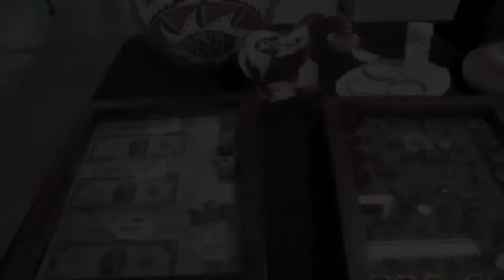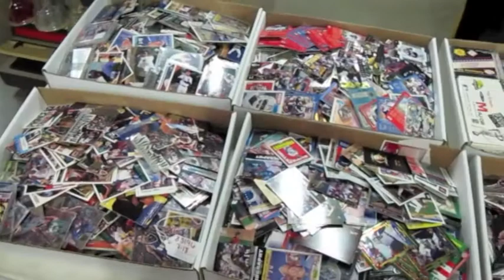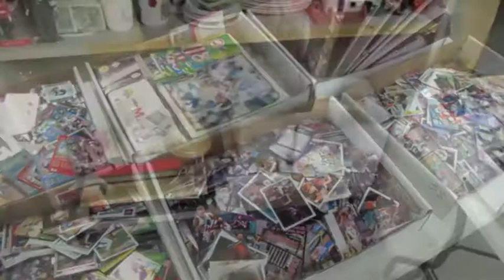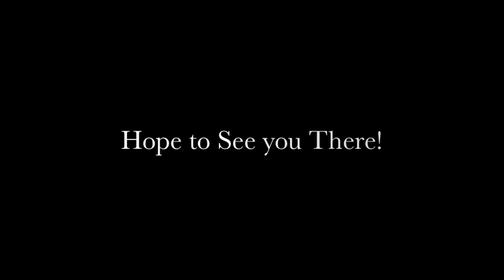Esell Auctions & Marketplace Wednesday Night Live July 18th Auction Video Preview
July 18th Auction Video Preview